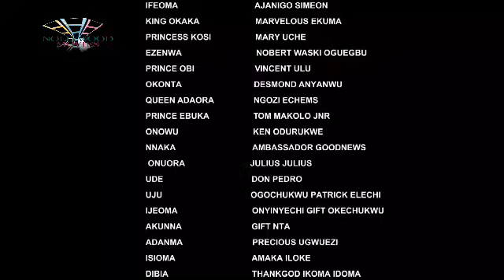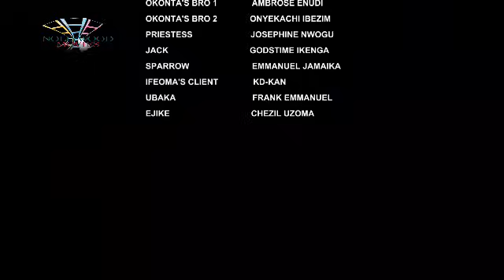DANGEROUS PLOT {SEASON 13} {NEWLY RELEASED NOLLYWOOD MOVIE} LATEST TRENDING NOLLYWOOD MOVIE